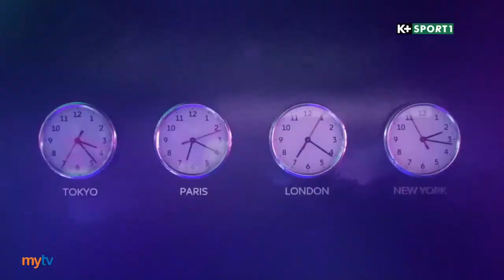[1080p50] Truyền hình K+ | Trailer EPL The RUN IN (Về đích cùng Ngoại Hạng Anh, mùa 2023/24)